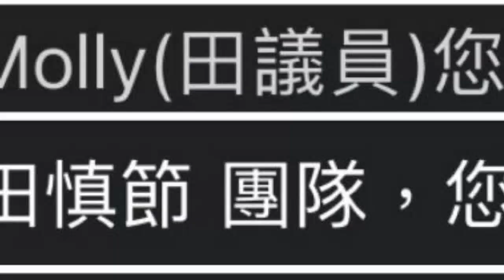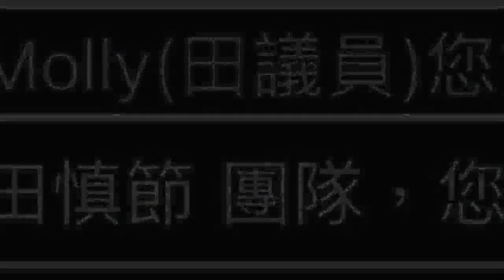別再叫我「田議員」了！最兇市議員發文澄清：我真的姓「顏」